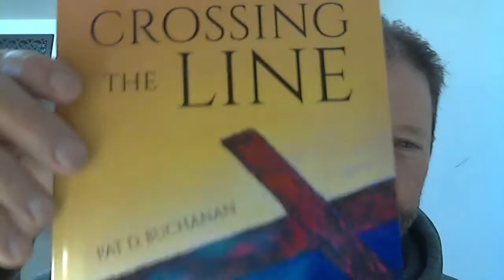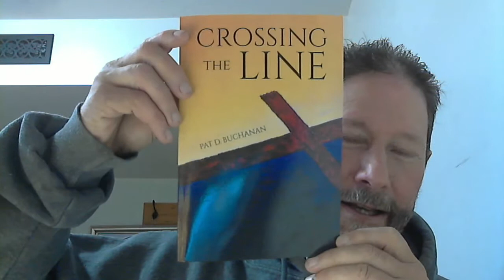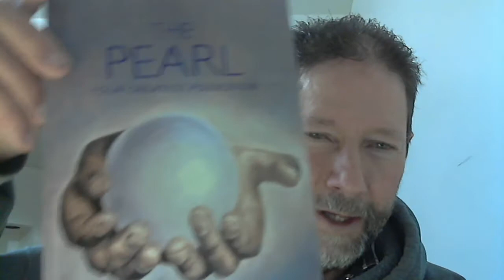Episode 181 - The Fall Feasts Of Jesus Christ And Of The Father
In this message, I go through the three time periods of Revelation and Daniel of 1260, 1290, and 1335 days. I also explain the current understanding of the three fall festivals - The Feast Of Trumpets, The Day Of Atonement, and The Feast Of Tabernacles. We celebrate the Feast of Tabernacles from October 8th to 15th. The Jewish people observe these on the wrong days because they use a manmade calendar that was developed by the Sanhedrin while they were in captivity in babylon. The Sanhedrin are the ones 'who say they are Jews, but are liars' - in the same way that Christians who say the are believers are liars if they do not do what Yeshua (Jesus) taught, nor do what He did as an example for us to emulate. The leaders in the Sanhedrin say they are followers of the God who gave us the Torah, the Prophets, and the Writings - they are liars - they do not do what these Books say. Our Lord will say to these liars of the Jewish and Christian worlds, "get away from me, you workers of iniquity, I do not know you".                                  I introduced my wife's new book - Crossing the Line - by Pat D Buchanan. It is a warning message to all leaders, be you a mother, a wife, a father, a husband, have a position in the work place, governments, or a responsibility in the Church. We have very little excuse for not knowing the true ways of our Lord, yet most gullibly accept what they are taught in the church and synagogue without reading the scriptures, and without seeking the meaning through  revelation by the Holy Spirit, prayer, meditation, worship, and fasting. Be prepared to be inspired by Pat's teaching if you have the Holy Spirit residing within you.      Following are notes for this episode :  Zechariah 14: 1 + 2 are immediately ahead of us. We will see Jerusalem and Israel go through Her judgement first. Jeremiah 25: 29.  Almost simultaneously, Canada and USA will be judged - America found wanting, and (Western) Canada responding in repentance. Zechariah 6: 1 - 8. Going back to Zechariah 14: 3 - end of Book, we see God's supernatural Hand of protection come upon the Land of Israel for the balance of the Great Tribulation.  The keeping of The Feast of Tabernacles will be made mandatory for all nations.   Ezekiel 20: 30 - 44 tells the story of the Greater Exodus, the fulfillment of First Exodus Prophecy, when God takes the surviving 'believers' through the final wilderness trek, and the 10% who survive by becoming obedient to the Lord's Teaching and Instructions, will be the Guests to the Wedding. Revelation 19: 7 - 9  We, the Laodicean Church, will have refused our invitation to be Guests by refusing to follow our Lord's Torah. Matthew 22: 1 - 14. That is the civil war directly ahead of us where most 'believers' will refuse their calling by sticking to their manmade religions of Christianity and Judaism, instead of following the Lord's Torah (Teaching and Instructions). Always keep in mind that nothing but God's grace can save you, but once we are saved, we need a code to live by - that is our Lord's Torah - His Teachings and Instructions. As the Lord's latest message through Jeff Byerly points out, only the indwelling of The Holy Spirit will make it possible for us to keep God's Law (Torah).  Watch - This is the true meaning of Yom Kippur. - posted Oct 9, 2019 on Jeff Byerly/HolySpiritWind.  The observance of Yom Kippur (Day of Atonement) is one of the commands of the Torah. Both the Christian and Jewish churches have 'muddied the waters' terribly, and their leaders have 'eaten the sheep' by working for material gain rather than with a heart for the sheep. In Ezekiel 34, we see our Lord is about to remove these evil shepherds, and replace them with shepherds after His own heart, whom He has trained in caves and obscurity in the wilderness, outside the realm of religious deceit.  For the most up to date information, go to episodes 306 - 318. Join us in the countdown to the Feast Of Weeks, the Appointed Time of the Bride, and of all the Firstfruits.